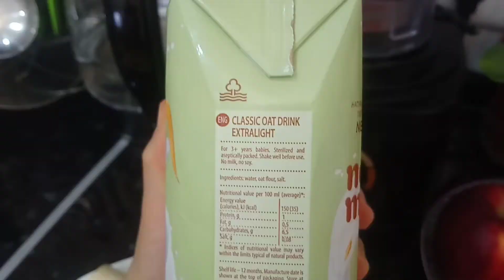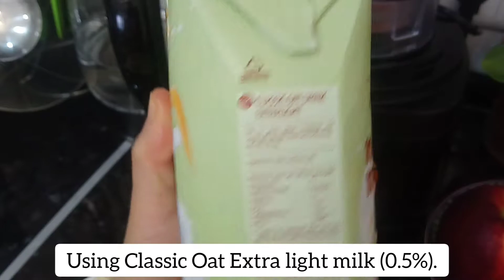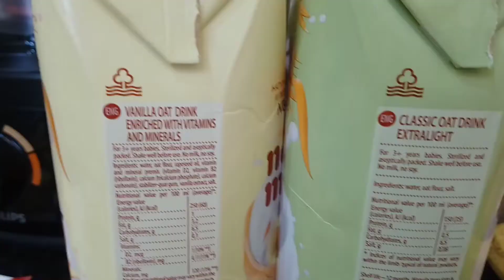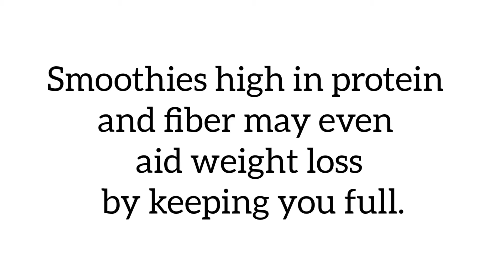3 Healthy Fruit Smoothie Recipes - How to Make Quick and Easy Fruit Smoothie | Alguno Diaries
Smoothie is our go-to healthy drink almost every morning. We enjoy the delicious taste coming the natural goodness of the fruits, the pleasant distinct crunch of nuts and seeds as well as the creamy addition of oat milk.

You can always vary the fruit combination of your Smoothie depending on what is available in your area or country.